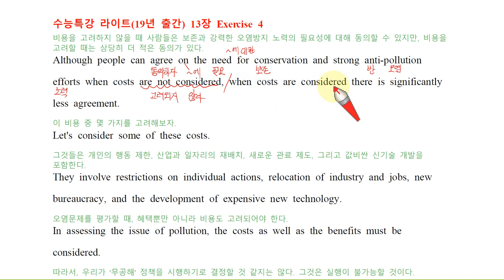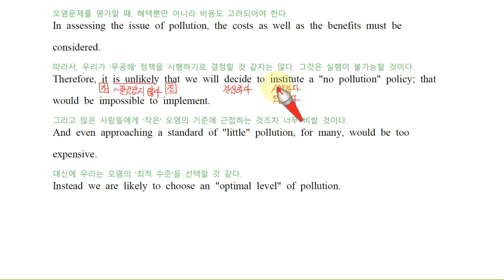H EBS 수능특강 라이트 13강 4번19년 출간 손글씨 강의